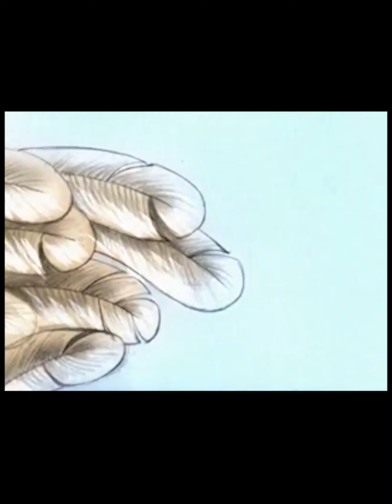Making off অকাল বোধনে আমিই দূর্গা